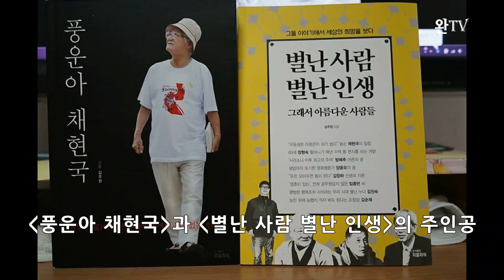채현국 어른이 술자리에서 먼저 일어서는 깔끔한 방식...역시 풍운아!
언론인 강기석 선배 일행과 서울 중구 다동 용금옥에 술을 마시러 갔다가 정말 우연히 채현국 어른을 만났다. 우리 시대의 어른 그 채현국이다. 어른은 곧이어 다른 약속이 있어서 술자리에서 먼저 일어서야 했다. 우리가 어른을 배웅하기 위해서 일어서자 그가 한 말은?